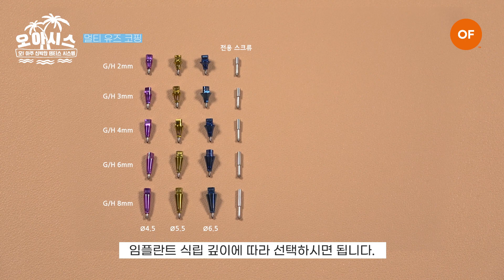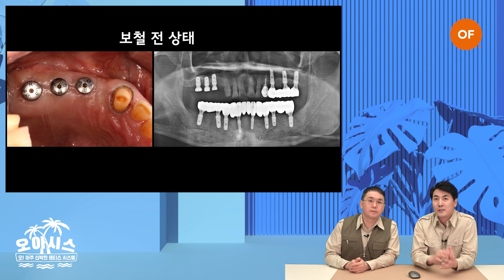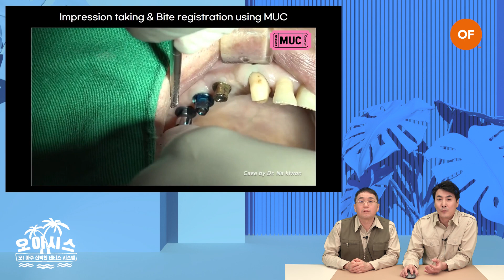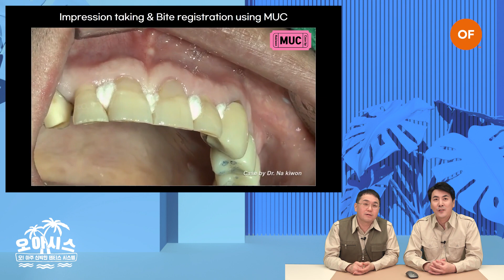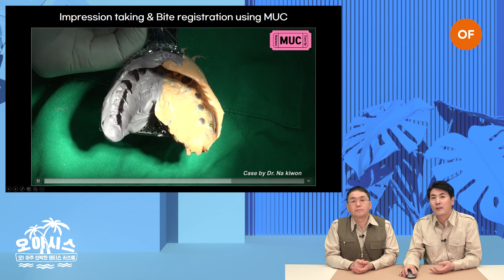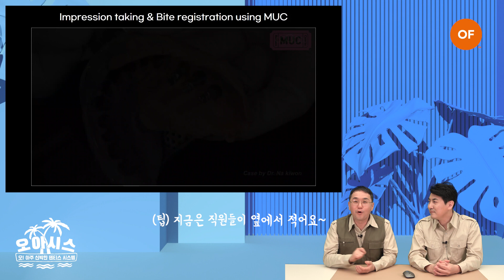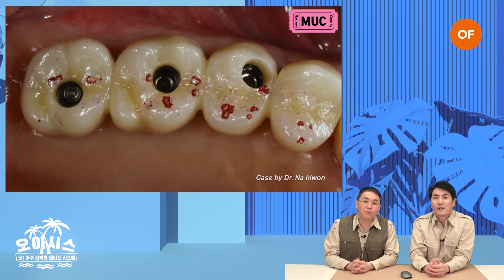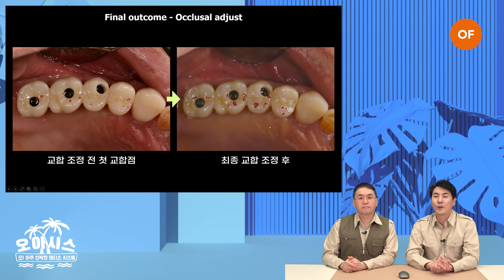[ENG/CHN SUB] 오아시스 '멀티유즈코핑' 편, 임플란트보철 셋팅이 10분? ｜🔎오! 아주 신박한 덴티스 시스템｜OASIS 'Multi Use Coping' EP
오! 아주 신박한 덴티스 시스템, [멀티유즈코핑] 편 💡✨

처음 '멀티유즈코핑' 을 사용하시는 원장님들도 짧은 시간 안에 쉽게 사용법을 익힐 수 있고,
임상 노하우가 담긴 김용진, 나기원 원장님의 실사용 리뷰도 만나보실 수 있습니다 😊

📽 00:00 인트로
📽 01:14 사용법
📽 06:15 실사용 리뷰

영상은 OF DENTIS 홈페이지 를​​ 통해서도 시청가능하며, 오아시스와 함께 특별 프로모션도 진행중이니 많은 관심 바랍니다.

※ 프로모션은 4월 5일(월)부터 오픈되는 점 양해 부탁드립니다 🙏🏻